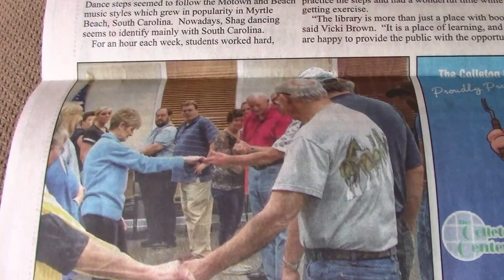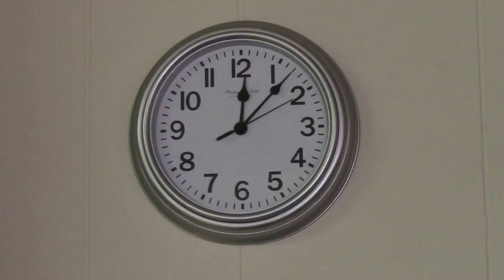20170302 Vlog - Making Fried Rice & I went to the Doctor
Larry took his biscuit to Hardee's.  Our picture was in the newspaper.  I told how I make fried rice.  I went to my doctor again.  He is sending me to a cardiologist.  The truck brakes are done.  Larry loaded the rototiller and worked up some soil for Stephanie.  We have little figs on our trees.